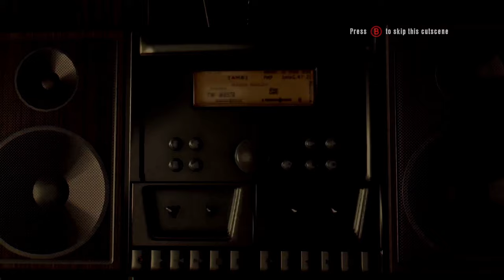Dead Island 'Riptide Ending' Scene